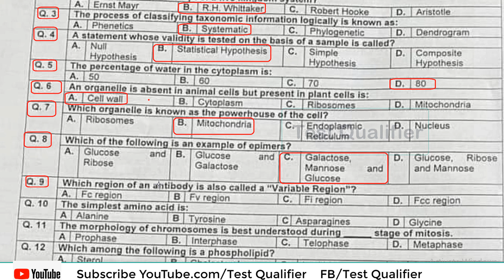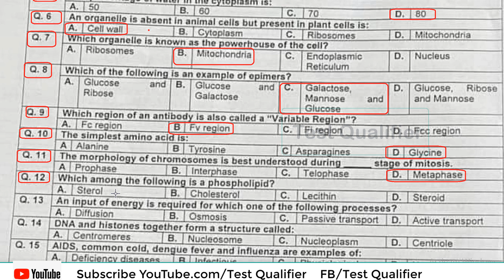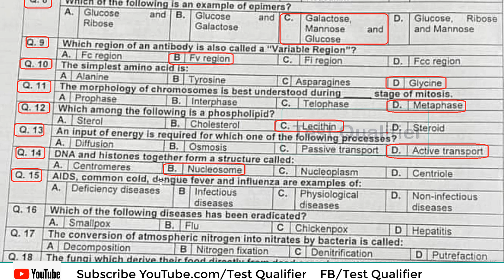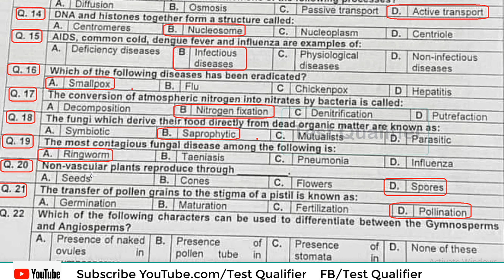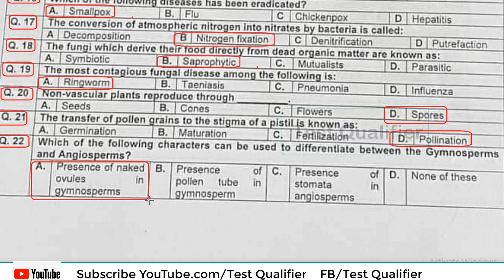Subject Specialist (SS) Biology Part#01 D/24/05/2023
YouTube.com/@Testqualifier